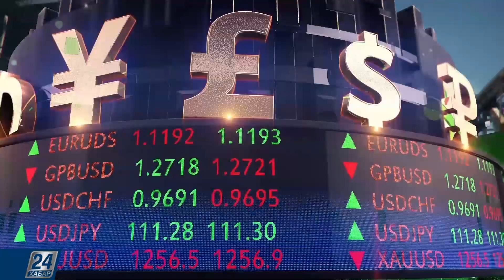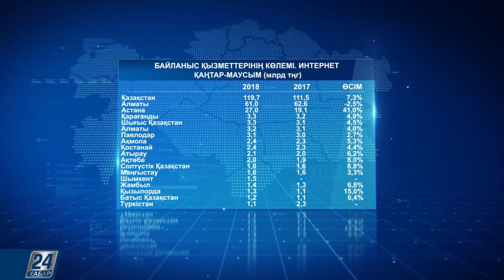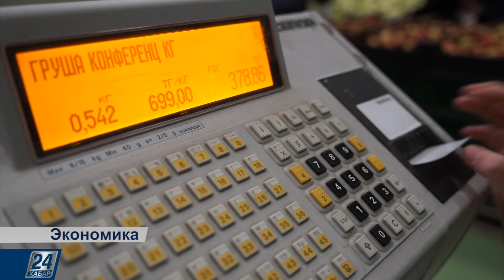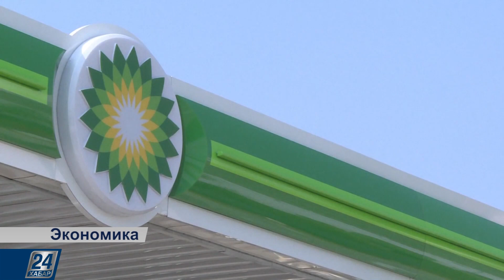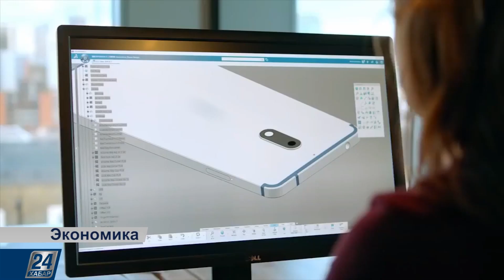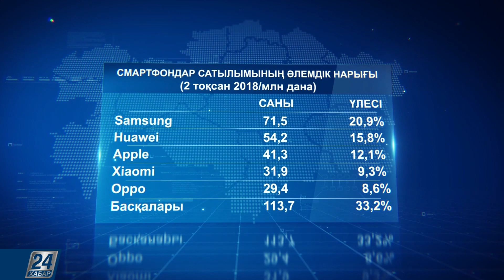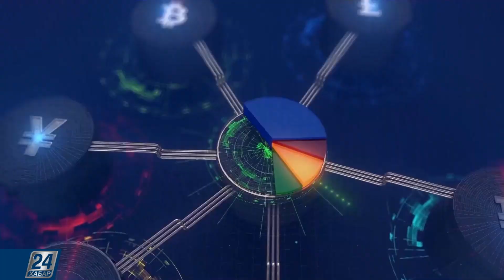Қазақстандық брендтер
Кез келген адам күн сайын бір тауар сатып алады және тұтынушы неге сол тауарды таңдағанына ойланбайды. Ережеге сай, сатып алу таңдауы жеке тәжірибе мен әдетке негізделеді. Оның үстіне, әңгіме анағұрлым қымбат сегментке келгенде, бұл арада өндірушінің бренді маңызды рөл ойнайды. Барлығына танымал және өзін жақсы танытқан марка, әлем бойынша көп көлемде сатылатыны белгілі. Өкінішке орай, әзірге тұтынушылық сегментте мұндай қазақстандық марка жоқ.